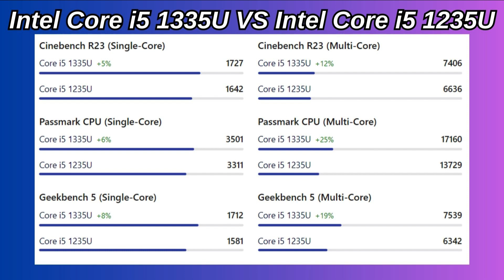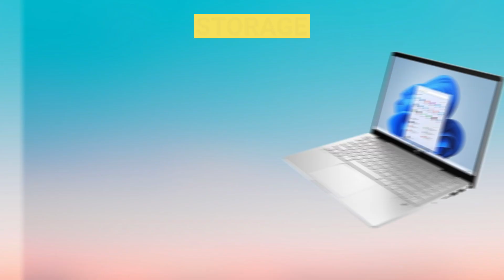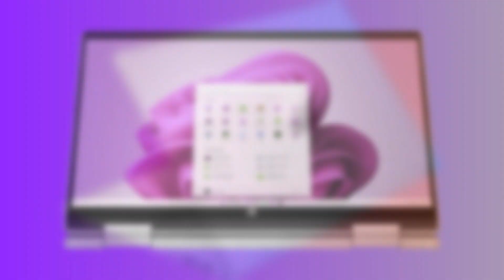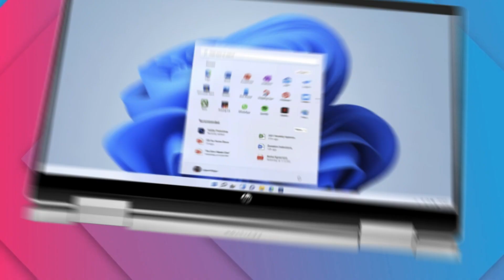HP Pavilion x360 14-ek1010TU | 13th Gen Core i5 Processor 1335U | Mr. Dark Mind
HP Pavilion x360 13th Gen Intel Core i5-1335U 14 inches (35.6cm) FHD IPS Laptop (16GB RAM/1TB SSD/Intel Iris Xe Graphics/FPR/5MP Camera/Backlit Keyboard/B&O/Alexa Bult-in/Win 11/MSO/Pen) 14-ek1010TU

Best Laptops On Amazon
MSI Modern 14, Intel 13th Gen. i5-1335U, 36CM FHD 60Hz Laptop (16GB/512GB NVMe SSD/Windows 11 Home/Iris Xe Graphics/Classic Black/1.4Kg), C13M-436IN
MSI Prestige 14 Evo, Intel 13th Gen. i7-13700H, 36CM FHD+ 60Hz Laptop (16GB/1TB NVMe SSD/Windows 11 Home/Intel Iris Xe/Urban Silver/1.49Kg), B13M-279IN
MSI Modern 14, Intel 13th Gen. i3-1315U, 36CM FHD 60Hz Laptop (8GB/512GB NVMe SSD/Windows 11 Home/Intel UHD Graphics/Urban Silver/1.4Kg), C13M-438IN
Samsung Galaxy Book3 Pro Intel 13th Gen i7 EvoTM 40.62cm(16") Dynamic Amoled 2X, 3K Display, 120Hz, Ultra Thin & Light Laptop(16 GB/1 TB SSD/Windows 11/MS Office/Graphite/1.56Kg), NP960XFG-KC2IN
ASUS Vivobook 14 OLED,12th Gen Intel Core i3-1215U, 14"(35.56 cm) 2.8K 16:10 90Hz,Laptop(8GB/512GB SSD/Win11/MSO'21/Backlit KB/FP/Black/1.6 kg),X1405ZA-KM311WS, Additional Discount on HDFC Bank Card
Acer Aspire 5 Gaming Laptop Intel Core i5 12th gen (12-Cores) Processor (16 GB/512 GB SSD/Win11 Home/4GB Graphics/RTX 2050) A515-57G (15.6" FHD Display, 1.8 Kg)
HP 14s, 12th Gen Intel Core i5 16GB RAM/512GB SSD 14-inch(35.6 cm) Micro-Edge, FHD Laptop/Intel Iris Xe Graphics/Alexa/Dual Speakers/Win 11/Backlit KB/MSO 2021/1.41 Kg, 14s-dy5005TU
HP Pavilion Plus, 12th Gen Intel Core i7 16GB RAM/1TB SSD 14 inch(35.6 cm)Creator Laptop with OLED,UWVA,Eye Safe Laptop/Intel Iris Xe Graphics/Backlit KB/B&O/FPR/Win 11/Alexa Built-in/MSO,14-eh0024TU

Logitech MK215 Wireless Keyboard and Mouse
OnePlus Bullets Z2 Bluetooth Wireless in-Ear Earphones
Sony WH-CH720N, Wireless Over-Ear Headphones
Western Digital WD 1.5TB Elements Portable Hard Disk Drive
SanDisk Ultra 128 GB USB 3.0 Pen Drive (Black)
American Tourister VALEX BLUE LAPTOP BACKPACK
Callas Multipurpose Foldable Laptop Table
ikis - Screen Cleaner Kit 100 ml for LED and LCD TV
Fire-Boltt Ninja 3 1.83" Display Smartwatch
OnePlus Nord CE 3 Lite 5G (Pastel Lime, 8GB RAM, 128GB Storage)
Processor: Intel Core i5-1335U,(up to 4.6 GHz with Intel Turbo Boost Technology(2g), 12 MB L3 cache, 10 cores, 12 threads)|Memory: 16 GB DDR4-3200 MHz RAM (onboard)|Storage: 1 TB PCIe NVMe M.2 SSD
Display & Graphics: 35.6 cm (14") diagonal, FHD, multitouch-enabled, IPS,edge-to-edge glass, micro-edge, Brightness: 250 nits 157 PPI, Color Gamut: 45% NTSC, Screen Resolution: 1920 x 1080|Graphics: Intel Iris Xe Graphics
Ports: 1 USB Type-C 10Gbps signaling rate,(USB Power Delivery, DisplayPort 1.4, HP Sleep and Charge), 2 USB Type-A 5Gbps signaling rate, 1 headphone/microphone combo

Brand ‎HP
Manufacturer ‎HP, HP India Sales Pvt. Ltd.
Model ‎14-ek1010TU
Processor model number ‎i5-1335U
Graphics Coprocessor ‎Intel Iris Xe Graphics
Resolution ‎1080p
Software included ‎Microsoft Office 2021
Audio Output Type ‎Headphones
Manufacturer ‎HP
Item Weight ‎1 kg 410 g